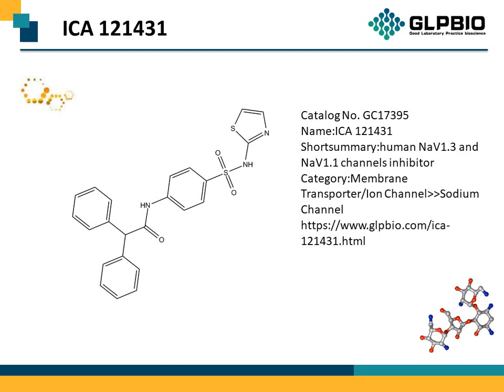GC17395_ICA-121431_313254-51-2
"Protocol, Chemical Properties, Background of ICA 121431.